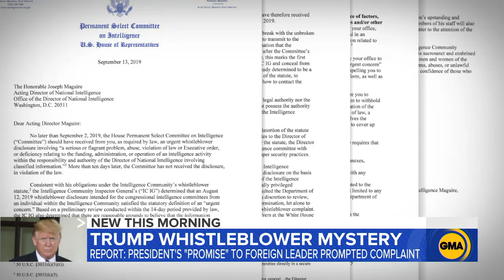Whistleblower reports Trump convo with foreign leader l ABC News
The complaint from the unnamed whistleblower about a troubling promise President Trump may have made to a foreign leader is being blocked from Congress.

President Donald Trump is dismissing as fake news and "presidential harassment" a report that he made an unspecified promise during a phone call to a foreign leader that led to a whistleblower complaint. The government's intelligence watchdog appeared Thursday before a House committee in a closed hearing about the complaint.